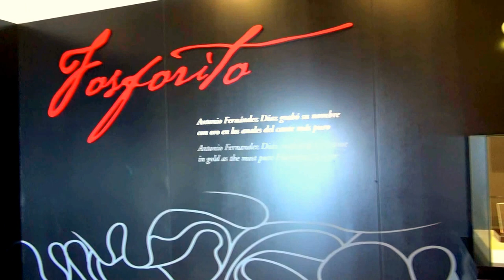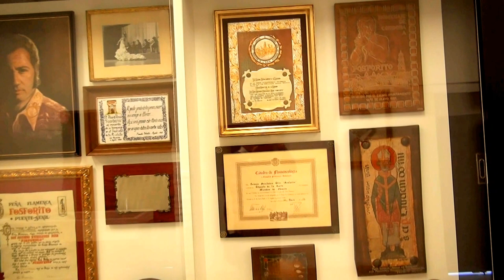MATINALES FLAMENCAS (LOURDES PASTOR) POSADA DEL POTRO --CÓRDOBA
.- JOVEN CANTAORA.